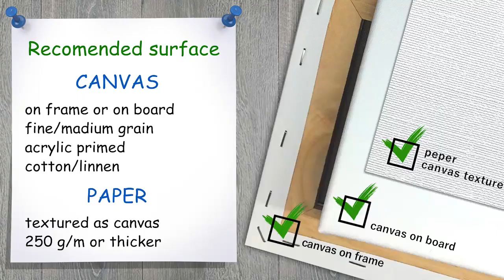Deer family in the Fall forest. How to paint landscape 🎨ACRYLIC tutorial DEMO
🌸 In this tutorial, we painting the Fall forest landscape! Also, we will create a family of pretty deers. We going to learn and practice some painting techniques for it as grisaille and glazing. For the fall forest, we going to paint with a flat brush technique, it gives rich colors, helping us to bring an artistic touch.